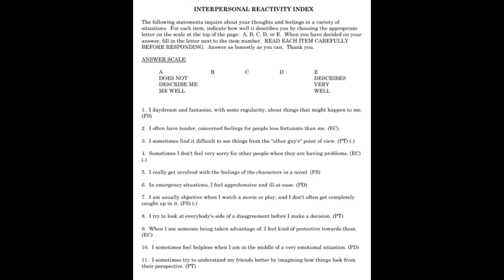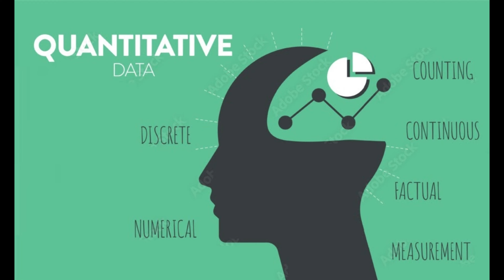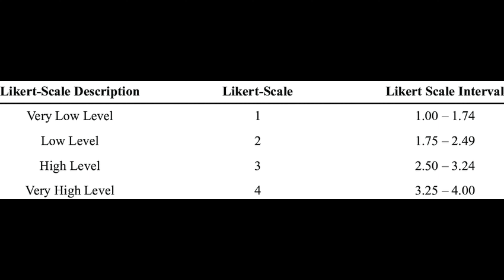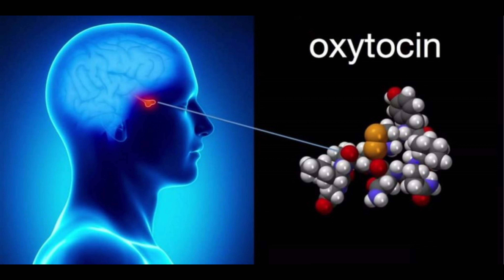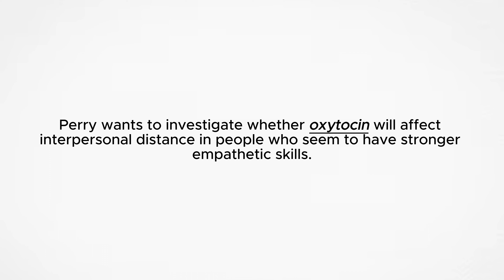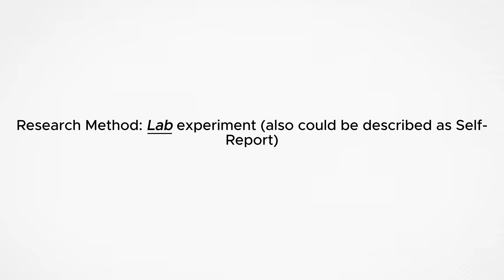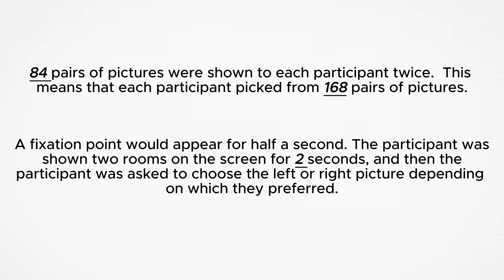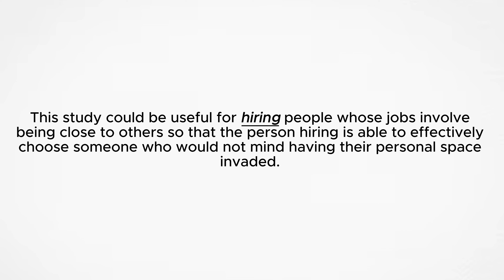Psych Review Video #3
Third video of three about the AICE Perry et. al. study.  Made by Alyzabeth Morgan and Noah Witt